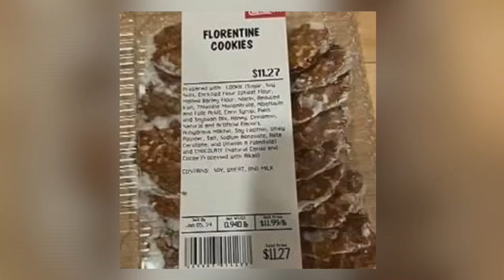TUTTI SOTTO CHOC: Famosa ballerina muore a 25 anni dopo aver mangiato un biscotto...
TUTTI SOTTO CHOC: Ballerina muore a 25 anni dopo aver mangiato un biscotto...